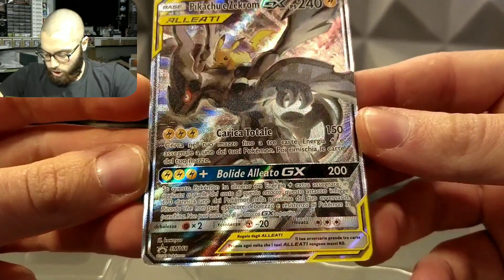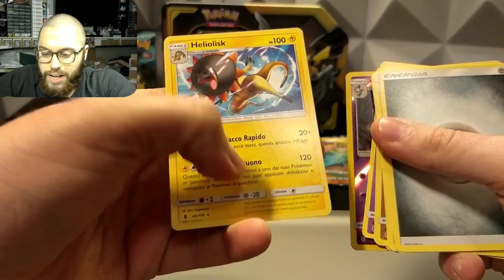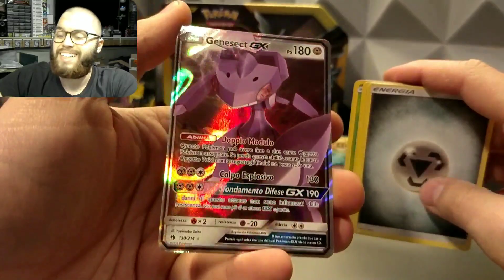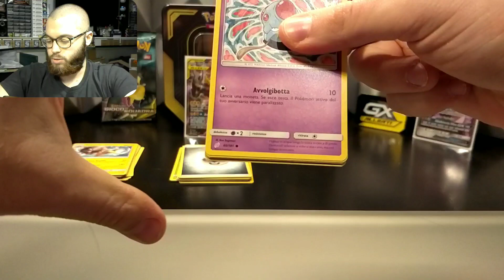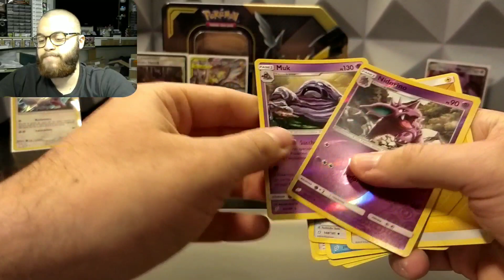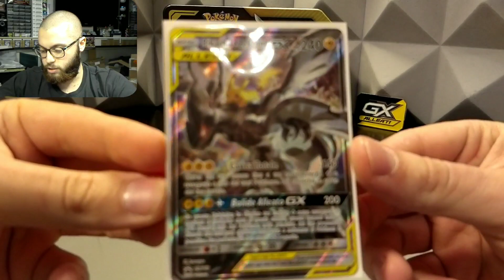E CHE PULL O...ANCHE OGGI 💪🤣 APERTURA PIKACHU E ZEKROM GX- TAG TEAM TIN GX ! POKÉMON PACK OPENINIG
La TagTeamTin di PIKACHU E ZEKROM contiene
-4 pacchetti
-1 Promo Fullart di Pikachu e Zekrom Gx
-1 targa

Buona visione ;)

PS. Video consigliato :

1° PSA ! THE LION KING - Leonardo Jim C ( POKÉMON RE-EDIT ) ecc...

E poi.